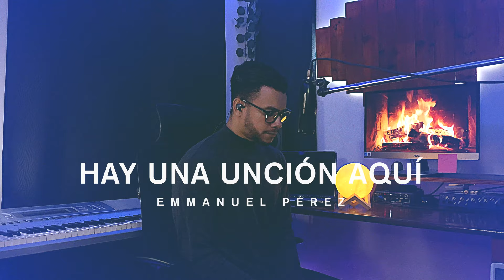Hay Una Unción Aquí - Emmanuel Pérez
Cover: Hay Una Unción Aquí (Claudio Freidzon y Danny Berrios)

Letra:
Hay una unción aquí, cayendo sobre mi
Llenándome, cambiando mi ser

Mi espíritu y mi alma se están  llenando
Con el poder de tu Espíritu Santo
Mi vida nunca más sera igual